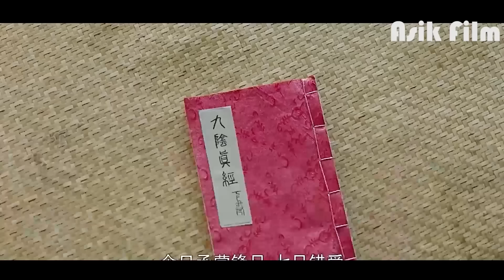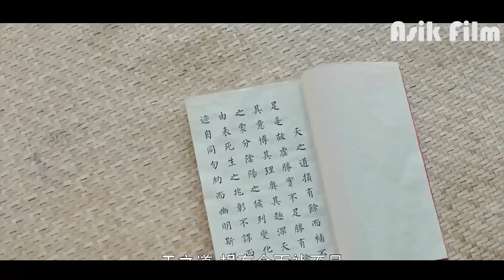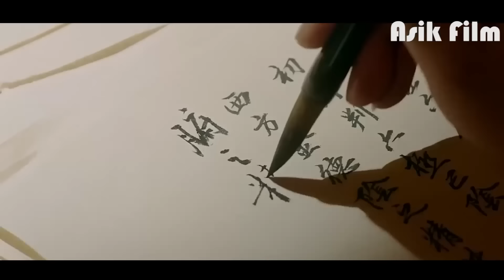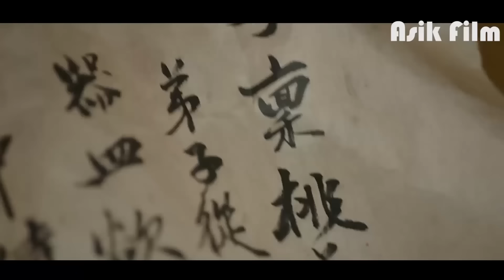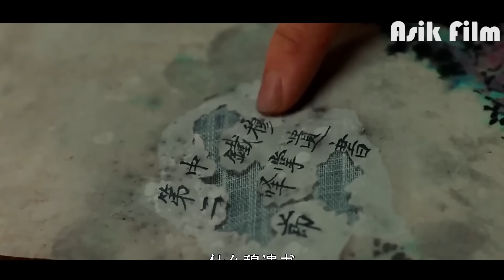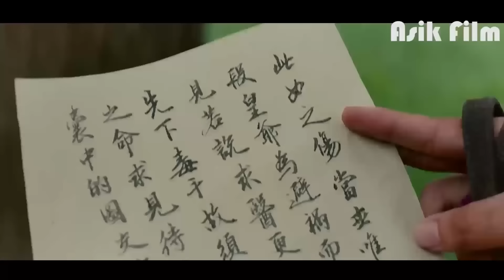BERAWAL HANYA PEMUDA LEMAH JADI SAKTI SETELAH BERGURU DENGAN PENDEKAR GILA | alur film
oke tanpa lama" Sruputttttt Kopinya Dann Nikmati Alur Ceritanya...

____Softwere yang digunakan______

Apl Recording
*Hi-Q mp3 Voice Recorder (Playstore)

Edit Thumbnail
*PicsArt
*PixeLab

_____Credit Tittle_____

Yang nyekrip
*mimin

Yang ngomong
*mimin lagi

Yang edit
*mimin meneh

Yang riset
*lagi lagi mimin

Yang dapat cuan
*Mbok Darmi